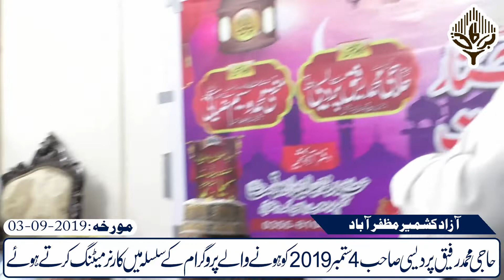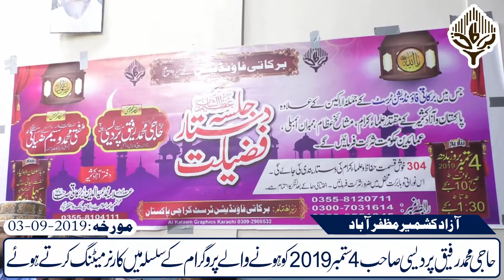Corner Meeting Azad Kashmir حاجی محمد رفیق پردیسی 3 ستمبر2019 کارنر میٹنگ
..مزید اسلامی معلومات کے لئے ہمارے یوٹیوب چینل کو سبسکرائب کریں ۔۔۔۔